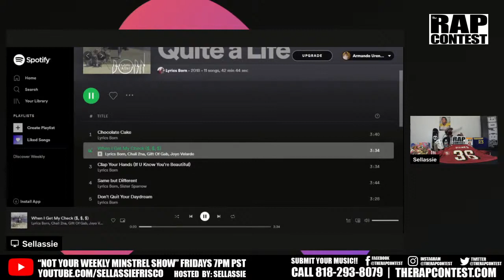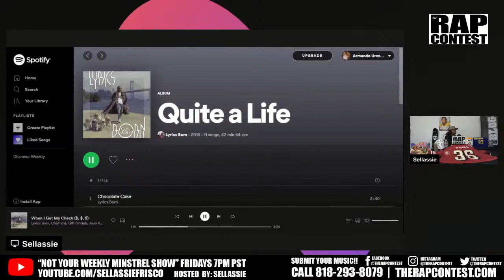Sellassie shouts out the Underground HipHop Pioneer of the week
*Episode 6* ~ 2.19.21 ~Part 7~

This clip~ Sellassie shows some love to Independent underground Hip-Hop Pioneer

@LyricsBorn Checkout the Big Homie

Conscious/Political Hip-Hop Artist, Activist, Event Producer and Entrepreneur, Sellassie, joins Undergroundhiphopblog.com every Friday from 7pm to 9pm (PST) for two hours, with his new weekly show,

Showcasing Underground Hip-Hop, Rap, Classic Rap, Independent Hip-Hop, Breakdancing, Graffiti, DJing, Rapping, current events, special guests, and more!